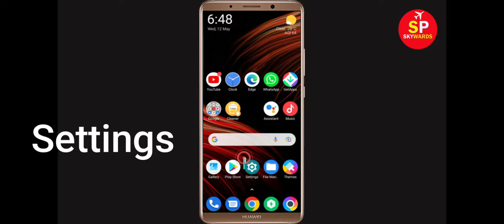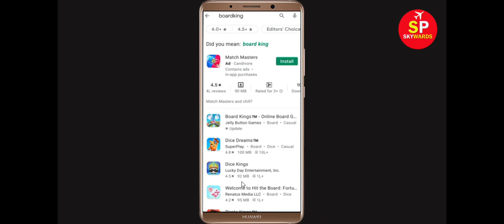Fix Board Kings Oops Something Went Wrong Error Please Try Again Later Problem Solved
Hello Friends, in this video tutorial today,  i will show you how to Fix Board Kings Oops Something Went Wrong Error Please Try Again Later. If you are facing same problem in your mobile then it will help you a lot.